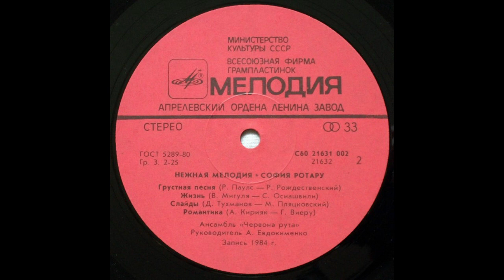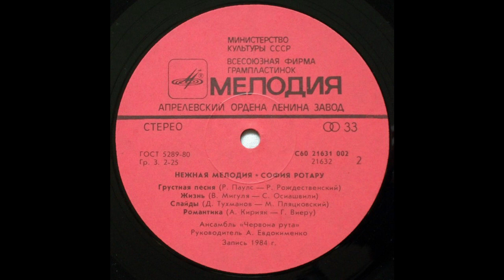Sofia Rotaru - Tender Melody (Мелодия, 1985) Full Album [USSR Pop]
``She is the top singer from 1970's till today in the former Soviet Union countries.  Merited Artist of the Ukrainian SSR (1973), People's Artist of the Ukrainian SSR (1976), People's Artist of the Moldavian SSR (1983), People's Artist of the USSR (1988).  Hero of Ukraine, Hero of Moldavia, Badge of Honour of Russia, she became the icon of the Russian, Ukrainian and Moldavian pop culture.``

"The songs are performed in Russian , Romanian (2), Moldavian (4, 8) languages."

София Ротару ‎– Нежная Мелодия
Label: Мелодия ‎– С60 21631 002
Format: Vinyl, LP, Album
   Country: USSR
   Released: 1985

Genre: Pop
   Style: Disco, Synth Pop

Tracklist
А1 Магазин «Цветы»          0:00
А2 Песня О Моей Жизни   5:33
А3 А Музыка Звучит           9:59
А4 Нежная Мелодия (BLOCKED)
B1 Грустная Песня              17:49
B2 Жизнь                      (BLOCKED)
B3 Слайды                            27:05
B4 Романтика                      31:54